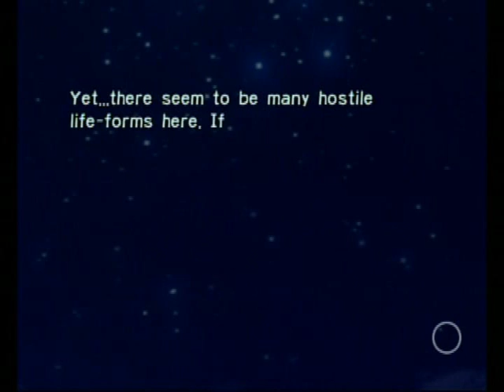Pikmin Wii Dedication (2/2)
I made this 2-part video as a dedication to a kid I met at a Best Buy's Pikmin Wii demo stand when getting Pikmin Wii, on the evening of March 17, 2009. I'm not certain on his intelligence, but he was certainly a refreshing change from typical people within the Hyphy Movement, the San Francisco Bay Area residents who prove that it doesn't deserve to be called the "Yay Area", the shallow girls who would say "wanna suck my pee" just to mock me, and the Oakland rioters. I had a little play session with him before he had to leave with his parent.

Anyway, this is pretty much just a beginner's guide video. I honestly wasn't going for killing both Spotty Bulborbs without casualties--and they were both my 2nd and 3rd fights against them with the Wiichucks, the first being during the play session with the kid. That was some luck involved, though I know now to make sure they only use their shake attacks by spam-throwing Pikmin when they attack. At least, I'm pretty sure they'll react to heavy damage taken by shaking. Of course, I end up losing a Yellow Pikmin to nightfall when it straggled and I couldn't get it to follow me in time.

The controls are kind of what you'd expect from the Wiimote usage: they may require a steady hand to prevent messy movement, in this case poorly thrown Pikmin. However, it is a lot easier to throw Pikmin wherever you want, maneuver them, or call them from far away. The main issue, of course, besides the lack of GameCube controller support, is the positioning of directing (Down on the D-Pad with the 'mote aimed in the desired direction) and throwing (A); both of them may be difficult to handle simultaneously.

Still, Pikmin 3 should be fun. And remember: PEACH CAN'T BEAT OLIMAR!